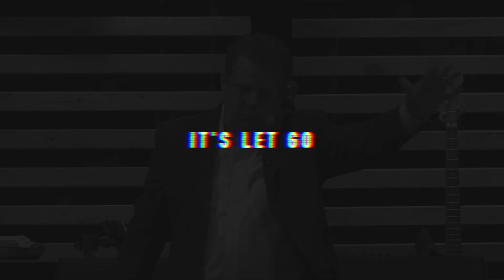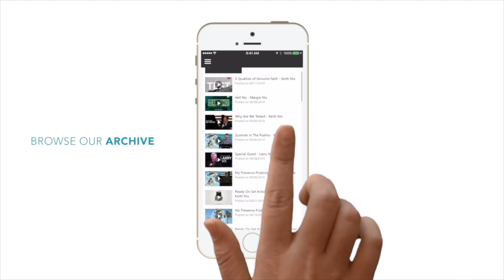Episode 36: Uncommon Release (Part 3)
We've all been hurt! Everyone has something to bitterly hold onto but your freedom requires release! It's time for uncommon release!

for more information!